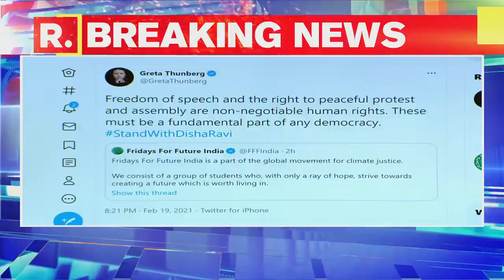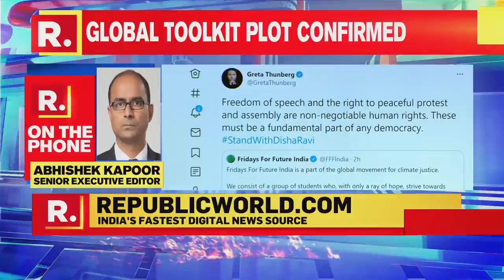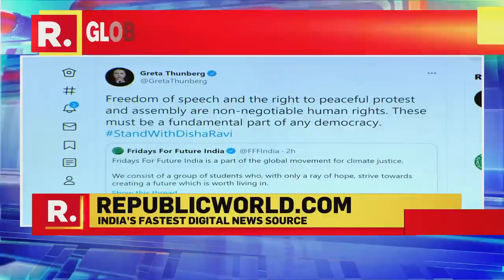Greta Thunberg Condemns Disha Ravi's Arrest, Says 'Peaceful Protest Part Of Democracy'